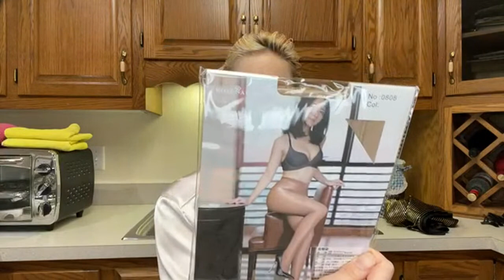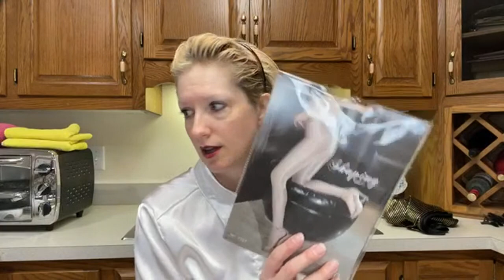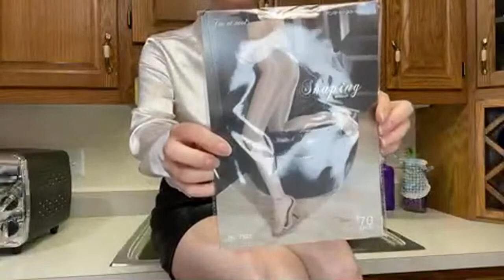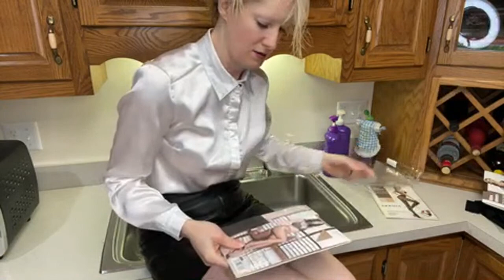Kat’s YouTube Live - hubby shampooing Kat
For today if YouTube live, cats hubby will shampoo her. Kat also got some new nylons, so she’ll try one of those out.

Want Kat's mailing address?
Kat Surth
USA

Gift list